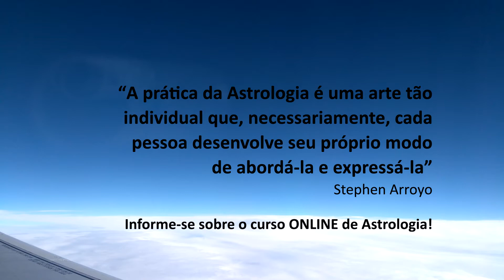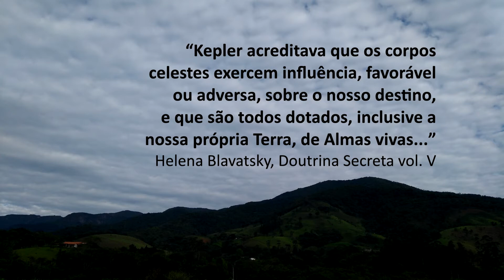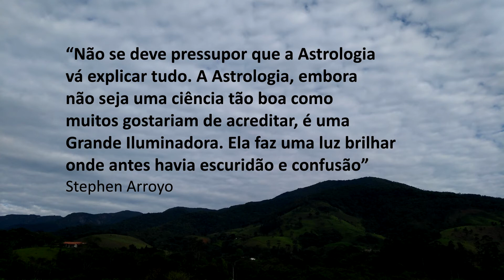Reflexões ASTROLÓGICAS!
Reflexões astrológicas de diversos autores.

Este canal está dedicado aos seguintes temas: astrologia, autoconhecimento, espiritualidade e esoterismo.

Biblioteca de áudio do Youtube(Brasil): Path to Follow

Um fraterno abraço!
Maurício Bakkar Reckers